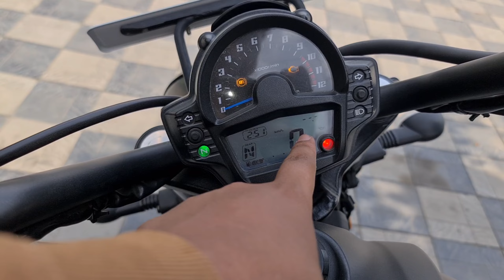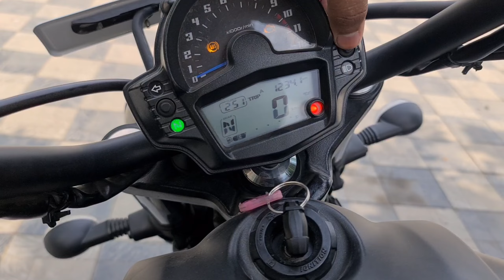गजब कि Cruiser Bike 😍👌! Kawasaki Vulcan S review 2023.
do visit KAWASAKI INDORE

Vulcan S On Road Price in Indore
ABS
Ex-Showroom Price Rs.6,34,000
RTORs.44,380
InsuranceRs.27,077
On-Road Price in IndoreRs.7,05,457

bikes
kawasaki Vulcan
kawasaki vulcan s sound
2018 kawasaki vulcan s
kawasaki vulcan review
kawasaki vulcan s 2018
2018 kawasaki vulcan s india
kawasaki vulcan s 2019